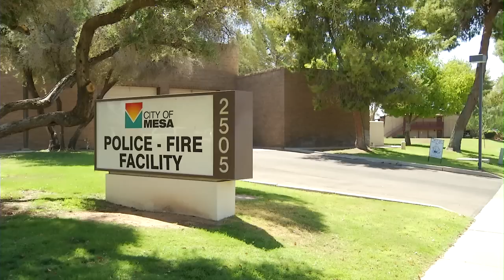Covering Mesa: Fiesta Police Station Groundbreaking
Groundbreaking of new Fiesta PD Station in Mesa, AZ